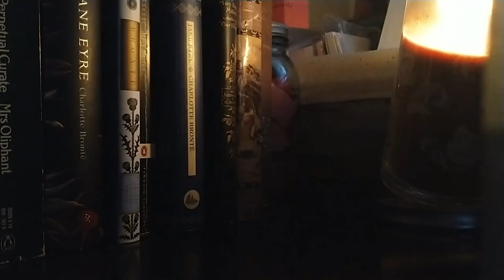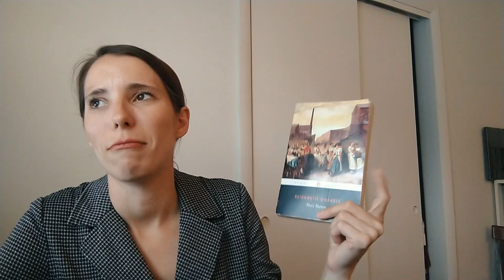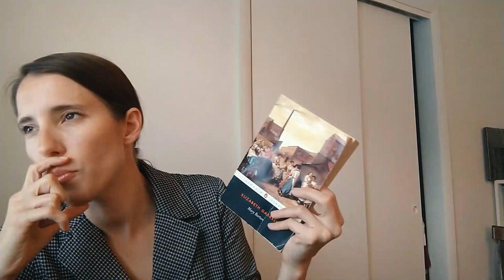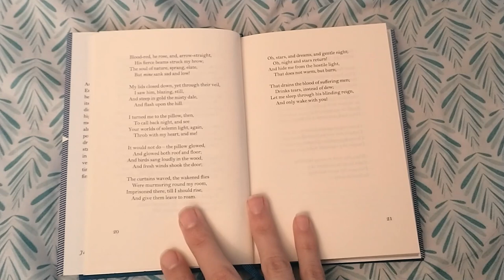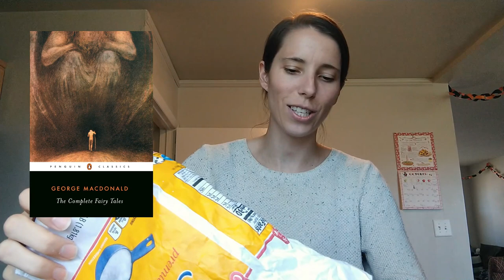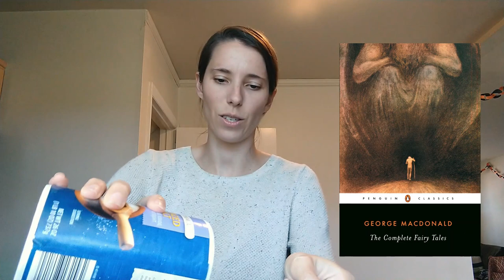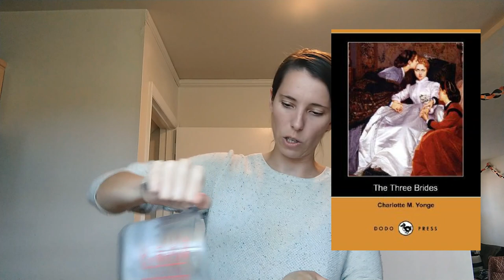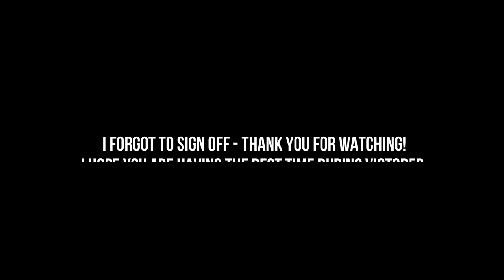Victober Vlog: Week One